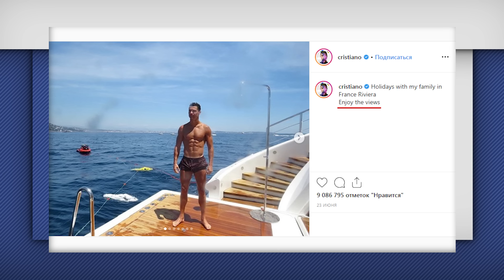ТОП 10 Главных провалов Роналду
После ролика о Месси, вспоминаем самые неудачные эпизоды второго из величайших футболистов современности. Самые тяжелые моменты в карьере Роналду.